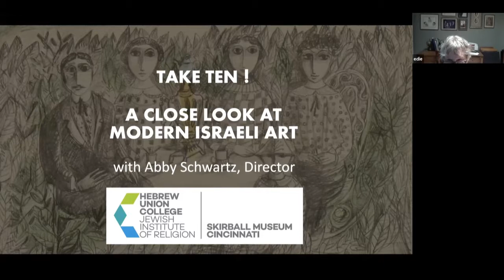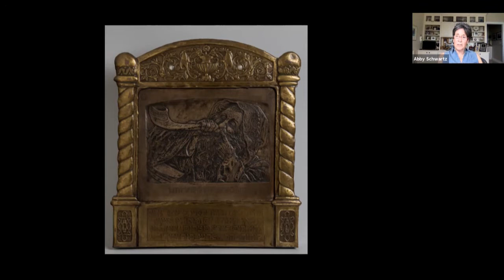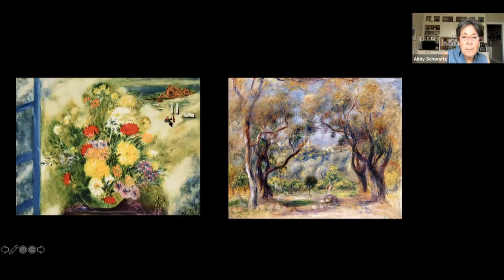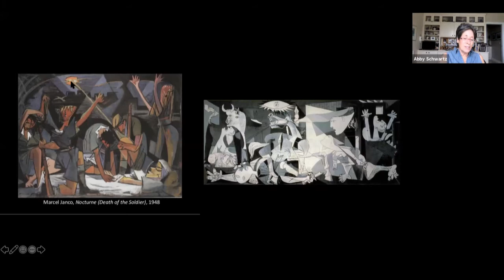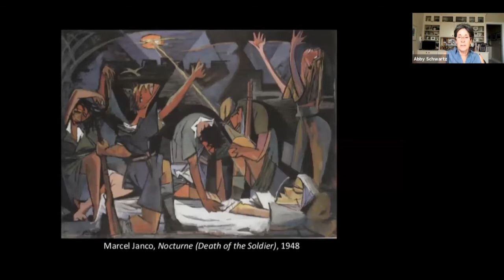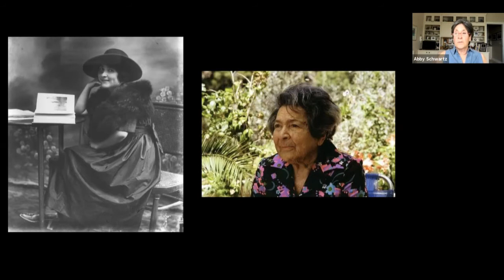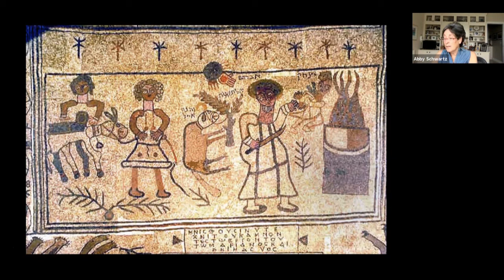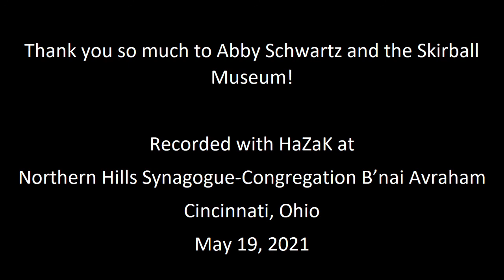Take Ten! A Close Look at Modern Israeli Art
Presented by Abby Schwartz, Director of the Skirball Museum.

Hosted by HaZaK at Northern Hills Synagogue-Congregation B'nai Avraham in Cincinnati, OH